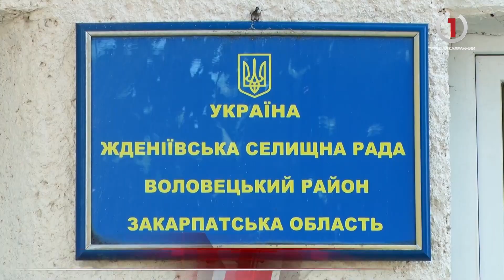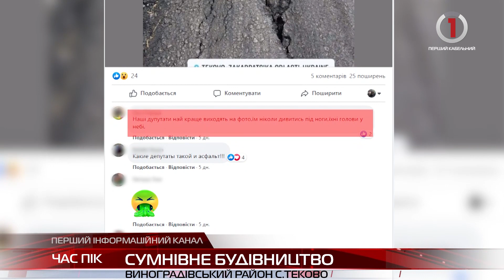Новини Закарпаття 13 липня 2021 року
Ямкове «латання» не врятує: жителі Жденіївської ТГ вимагають капремонту
Останні приготування: у Мукачеві незабаром відкриють сучасний аквапарк
"Петрівські субітки": на вершині гірського схилу в селі Вишка на Ужгородщині  відбувся фестиваль
Біле золото Карпат - таємниці виготовлення гуцульської бринзі